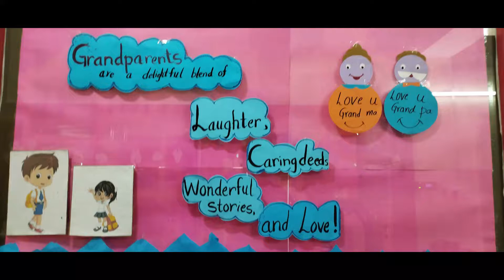The Indian Public School (SERENE COUNTY Campus) Grandparentsday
The Indian Public School (SERENE COUNTY Campus)
Time flies from being young and energetic to responsible and old. But now we are bringing back their good old teens with a twist for our Grandparents who are always young at heart.